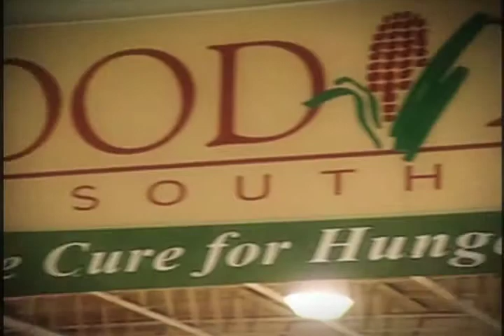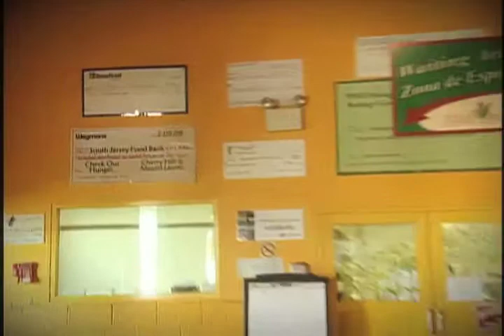Valerie Traore - 12days - day1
12 days of giving back features some of our most influental slice of life recipients.